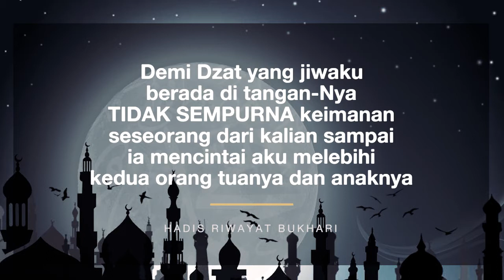Law Kana Bainanal Habib Versi Melayu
Terjemahan Syair Nasyid
Lawkana Bainanal Habib

Nota Tambahan:
Saya yang nyanyi sendiri lagu ni. hihi